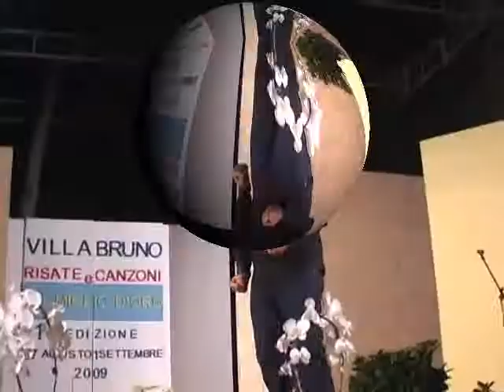Martina Palumbo a Risate e Canzoni canta Ti Sento Villa Bruno 01/09/09.